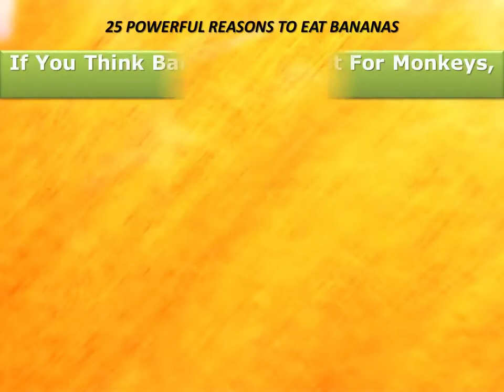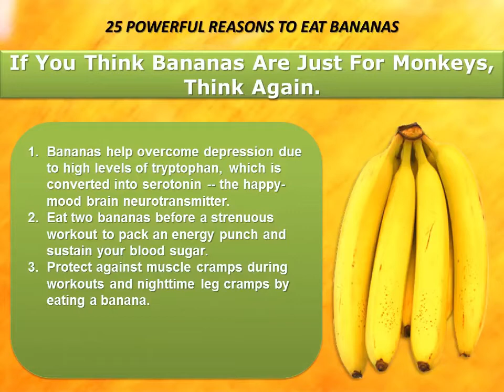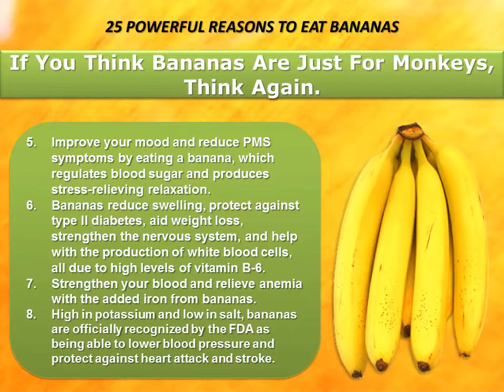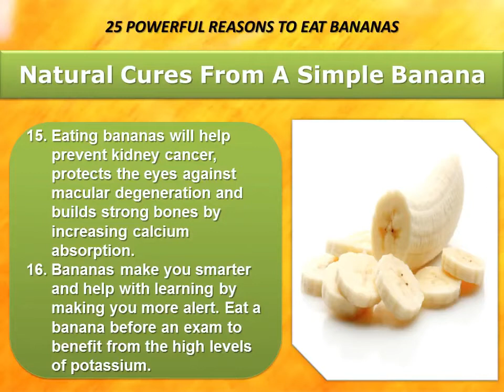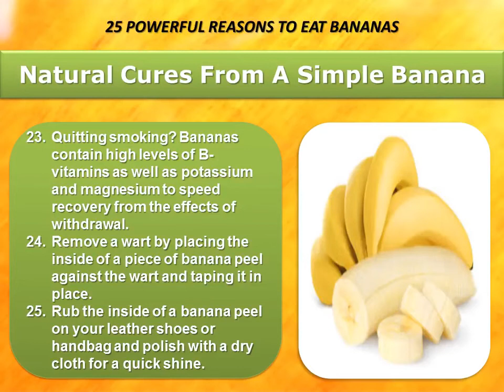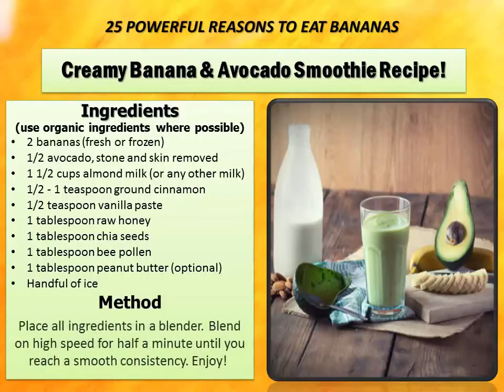25 Powerful Reasons of Eating Banana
You'll never look at a banana the same way again after discovering the many health benefits and reasons to add them to your diet. Bananas combat depression, make you smarter, cure hangovers, relieve morning sickness, protect against kidney cancer, diabetes, osteoporosis and blindness. They can cure the itch of a mosquito bite and put a great shine on your shoes. Here's 25 reasons to eat bananas you might have never considered before.